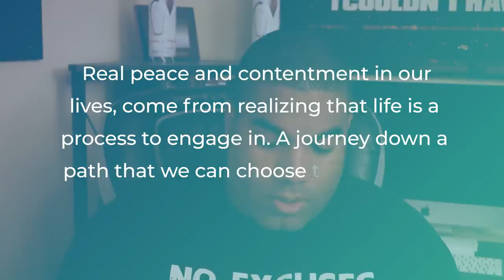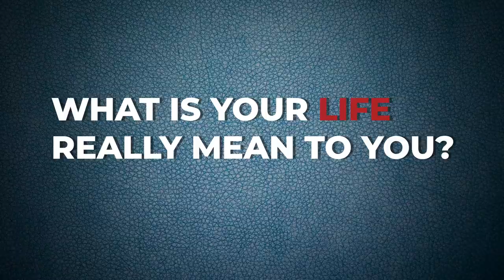Study Motivation How to be a happier student and enjoy school more!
Dr. Andre Pinesett: The Study Doc
So many students hate school, are bored by their classes and suffer from paralyzing test anxiety. This is why I am so passionate about empowering students and proving that school doesn't have to be a struggle and that any student (including you) can get A's and more importantly enjoy school and learning.

In this video, I discuss the opening sentence of the book "The Practicing Mind" by Thomas M. Sterner. If you haven't read the book, I highly recommend it. The opening line packs quite a punch, so in this video I was only able to get to the first half, check back for Part 2 where we continue our discussion of healthy student mindset and the joy of studying.

I’m Dr. Andre Pinesett and I’m on a mission to transform the lives of 1 million students by 2025. ANY student (including you) can get good grades and/or get into Med School!
🚨🚨FLASH SALE🚨🚨
For a limited time students can get LIFETIME access to my complete study system (works for all academic levels- HS, college and even Med school) for 50% off... plus bonus courses and direct coaching from me! CLICK THE LINK & ENROLL RIGHT NOW:

*WEBINARS*

To help you develop a healthy and productive mindset, I created “The Successful Student 21-Day Mindset Makeover”. This course will break down the false beliefs you have about school and teach you the 3 principles that enabled me to dominate college and medical school. They will allow you to become your best-self.

**ABOUT DR. PINESETT**

I was the under-performing, stressed out student, so I completely understand.

But I developed a revolutionary new approach to studying and time management that changed everything and enabled me to dominate college, and graduate in the top 5% of my Stanford Med School class

For over 15 years I have been helping students, particularly disadvantaged, underrepresented and minority students get motivated, get confident, study better and maximize their potential.

You will learn strategies for developing a healthy mindset, managing your time better, being more productive, improving your study efficiency, succeeding in college, getting into your top choice medical school and career development. This channel is for students who want to be great, premeds who want to get into a top medical school, parents who want the best for their children and educators who want to empower their students.

If you like what you see here, then you will love my ON-DEMAND COURSES. They feature innovative, effective and most importantly, easy-to-follow systems that cultivate happy, healthy and high-achieving students.

I’m here to help you, all you have to do is let me!

LEARN HOW TO COMPOSE YOUR MED SCHOOL APPLICATION AND PERSONAL STATEMENT (Save $150)